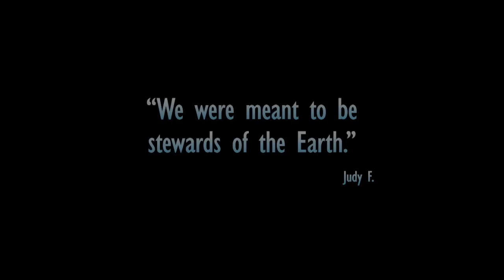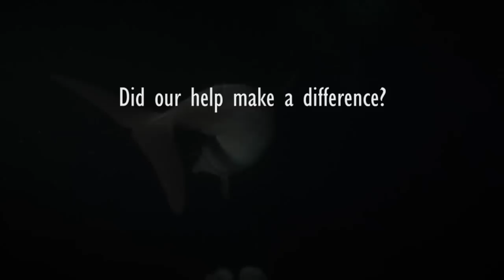Dolphin Rescue Hawaii - Update: A Chance Encounter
Underwater videographer Martina Wing shot the rare video of a wild bottlenose dolphin being rescued from fishing line entanglement on January 11, 2013.  It happened during the Manta Ray Experience and was an incredible moment: truly breath-taking, inspiring, and providing the message the world needs!

The upload got worldwide attention with over millions of hits. Many production companies (BBC, National Geographic, etc.) included the story in their productions.

The most common question we received was, “Is the dolphin okay?”

Amazingly, professional underwater photographer E. Ryan Leinbach encountered the bottlenose dolphin again and now on the two-year anniversary of the rescue, our team of Manta Advocates is very excited to present: Dolphin Rescue Hawaii – Update: A Chance Encounter.

Manta rays are beautiful and majestic animals that have a life-changing effect on people who meet them. We’ve only just begun to uncover their many mysteries. But manta rays are becoming threatened and could even face extinction if nothing improves.

At Manta Ray Advocates, we raise awareness and spread knowledge about the gentle giants of the sea - so the generations to come can experience their near-magical beauty and grace.

MUSIC LICENSE
Composer (Night footage): Hans Hug